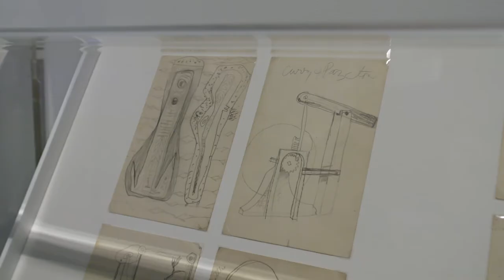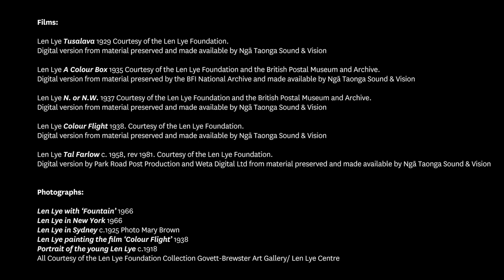Len Lye: Stopped Short by Wonder at Christchurch Art Gallery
Credits:
Len Lye Polynesian Connection 1979.
All Courtesy of the Len Lye Foundation Collection, Govett-Brewster Art Gallery/ Len Lye Centre
Len Lye Universe 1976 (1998 reconstruction) steel, wood, electromagnets. Edmiston Trust Collection, Auckland Art Gallery Te Toi o Tāmaki, purchased 1995.
Len Lye Roundhead 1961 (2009 reconstruction) Private collection, Christchurch

Len Lye Blade 1998 Collection of John and Lynda Matthews, New Plymouth

Films:
Len Lye Tusalava 1929 Courtesy of the Len Lye Foundation. Digital version from material preserved and made available by Ngā Taonga Sound & Vision
Len Lye A Colour Box 1935 Courtesy of the Len Lye Foundation and the British Postal Museum and Archive. Digital version from material preserved by the BFI National Archive and made available by Ngā Taonga Sound & Vision
Len Lye N. or N.W. 1937 Courtesy of the Len Lye Foundation and the British Postal Museum and Archive. Digital version from material preserved and made available by Ngā Taonga Sound & Vision
Len Lye Colour Flight 1938. Courtesy of the Len Lye Foundation. Digital version from material preserved and made available by Ngā Taonga Sound & Vision
Len Lye Tal Farlow c. 1958, rev 1981. Courtesy of the Len Lye Foundation. Digital version by Park Road Post Production and Weta Digital Ltd from material preserved and made available by Ngā Taonga Sound & Vision